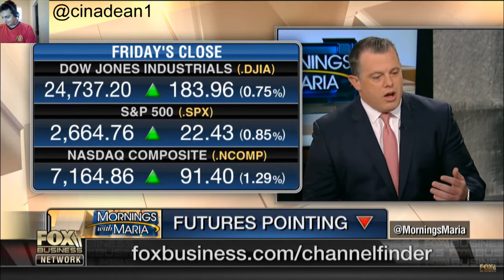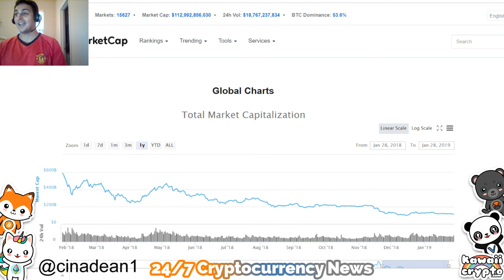Cryptocurrency / Real Estate buying opportunity in 2019 | Fox News